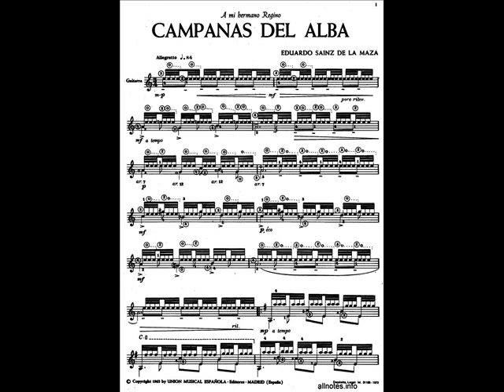Campanas del alba E.S.de la Maza gitara Tihomir Ekmecic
A mi hermano Regino (Zvona u zoru)